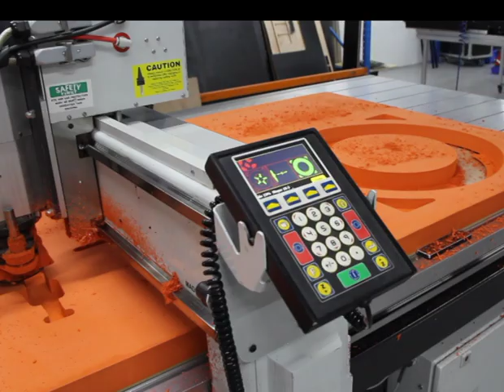Ovation Cases: Sydney Manufacturing Facility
A quick sneak peek behind the scenes of a road case manufacturing facilities. Producing transportable cases for a wide range of industries including live productions, concerts, touring, medical, aerospace and more ensuring maximum protection on valuable investments.

At Ovation Cases, our customised cases are more than just road cases and boxes; they are carefully designed, built with the highest quality grade materials and made locally with precision and care. Ovation Cases not only protects valuable equipment, they can protect investments and reputations. If you are looking for a solution that reflects the quality of your brand, makes lives easier for your staff, saves money on transit costs and adds to your image of professionalism, then Ovation Cases meets your needs.

to make an enquiry.